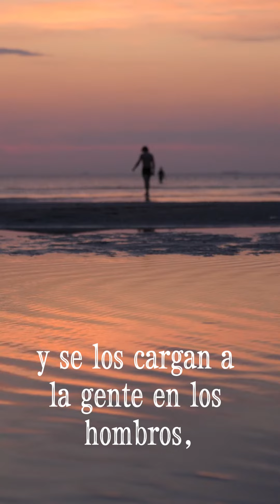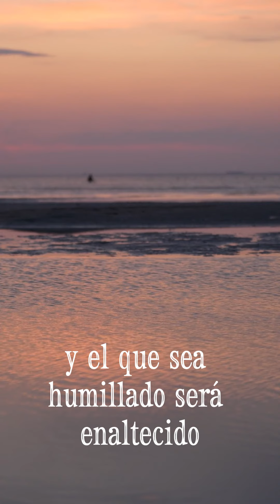Lectura del Evangelio, Domingo 5 de Noviembre del 2023; primera parte de la lectio Divina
Lectio Divina
Para entra en el Reino de Dios, hay que ser humildes.
Primera parte
lectura del evangelio, domingo 5 de nov del 2023